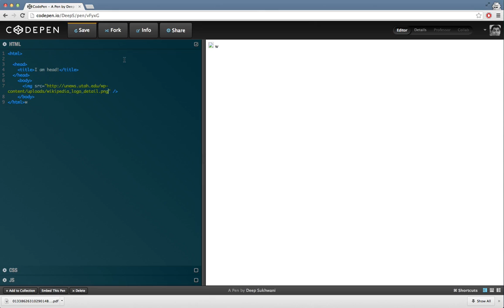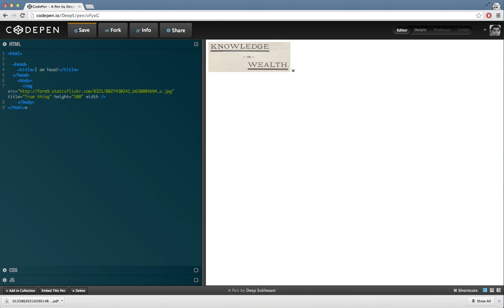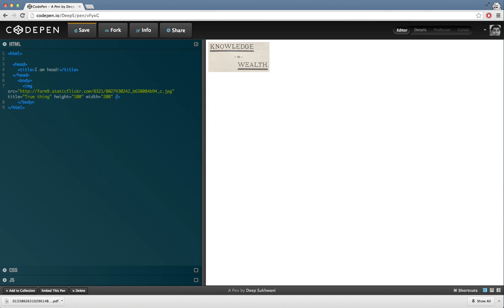HTML 19 - Add an image to turn into hyperlink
In process of creating a clickable image. First adding an image to our webpage and then in next video we will see how to add anchor tag to turn that image into a hyper link.